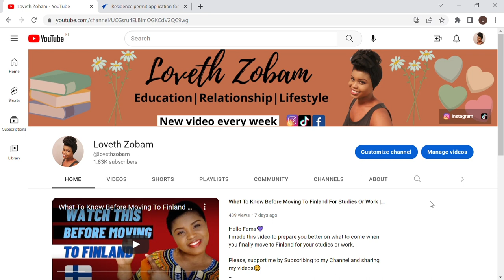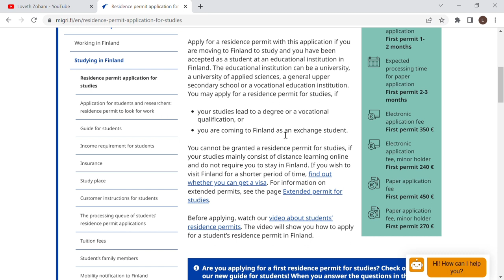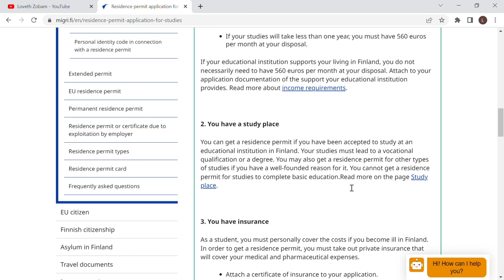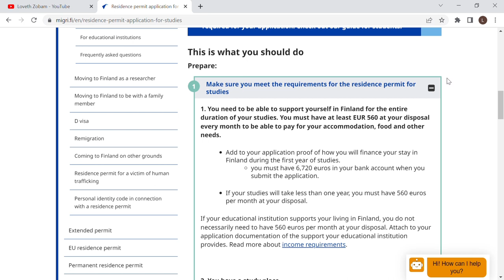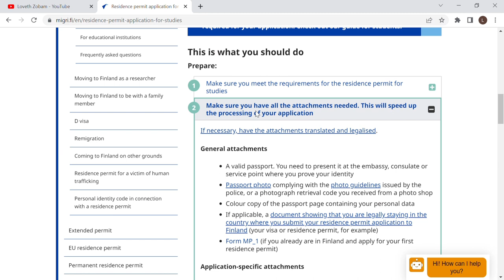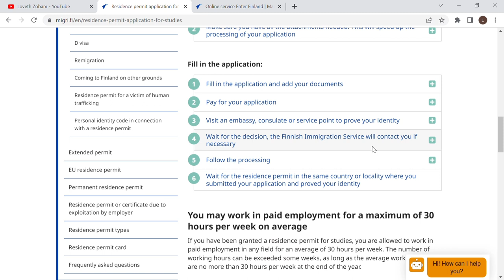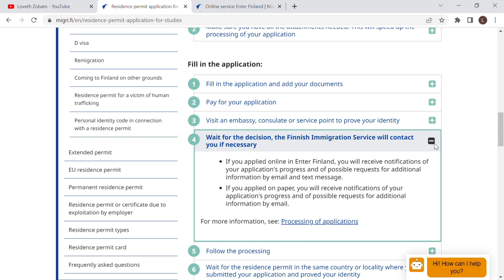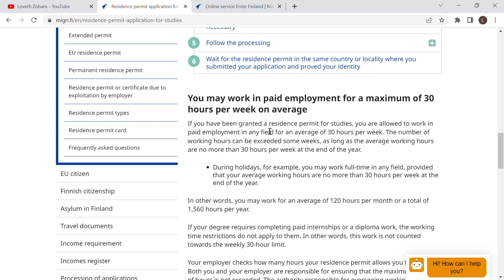Finland Residence Permit For Studies || All There Is To Know || Study In Finland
Hi guys💜
I have this video to explain all the details there is to know when applying for your residence permit for study. Here is the link to the video shared in this video 👇🏽